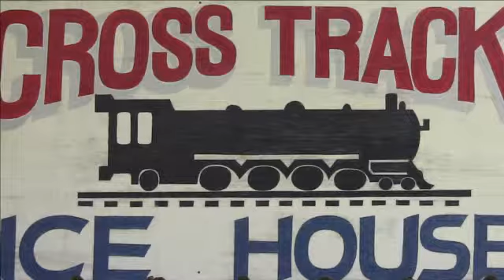Kyle - Cross Track - Karaoke - December 14, 2012